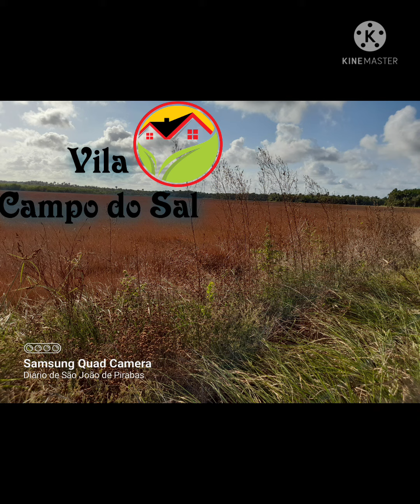Sorveteiro aventureiro na vila do Campo do Sal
a última viagem em parceria com a sorveteria Nutri-frio